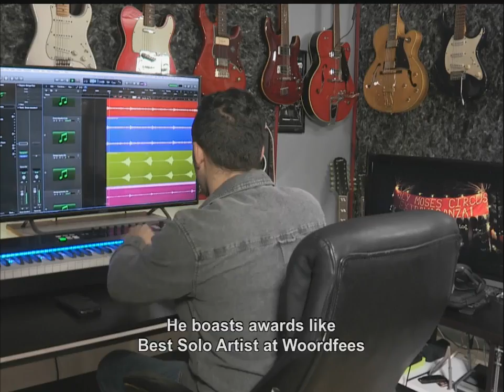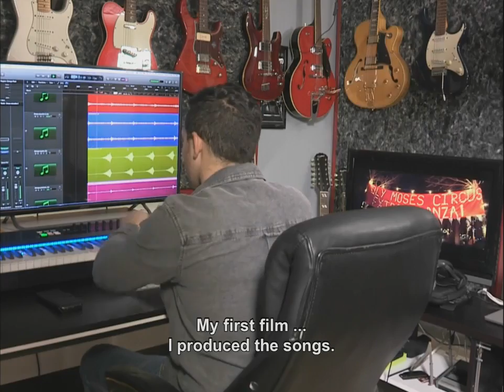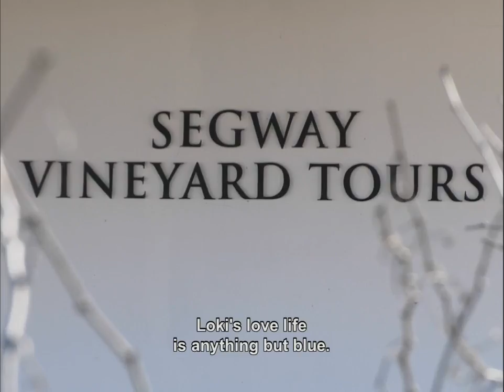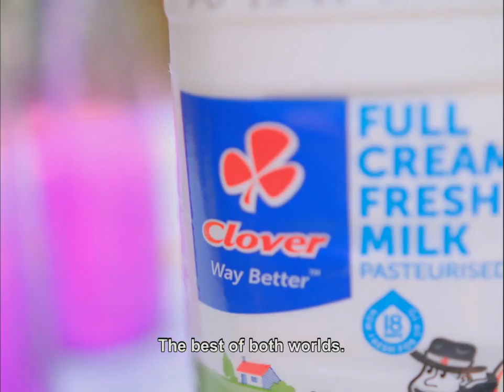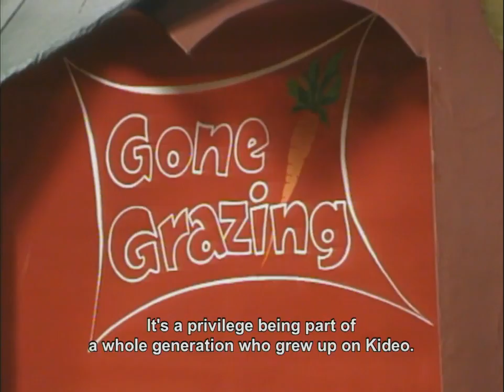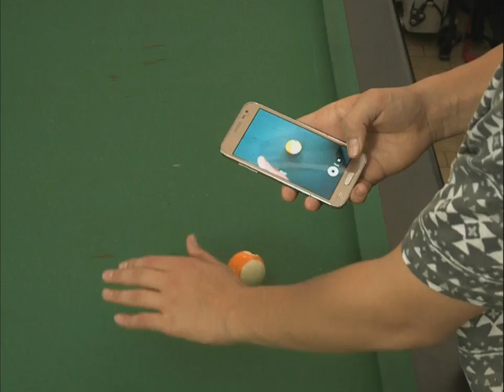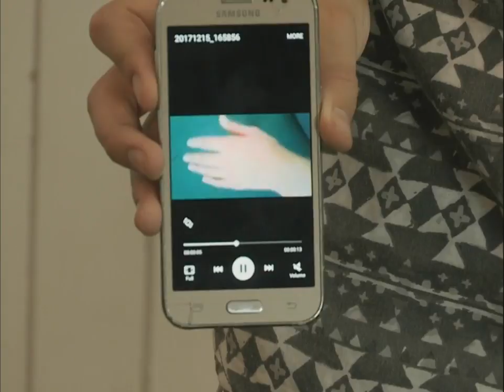Pasella | Loki Rothman | Natasha Sutherland | 28 Februarie 2018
Hierdie week kuier Pasella in die wynlande saam met die veelsydige musikant, Loki Rothman wat sy slag met snaar-instrumente wys en ons durf 50 meter hoogtes aan saam met die aktrise, Natasha Sutherland en haar tiener seuns.

Pasella | SABC2 | Wed/Wo 19:30